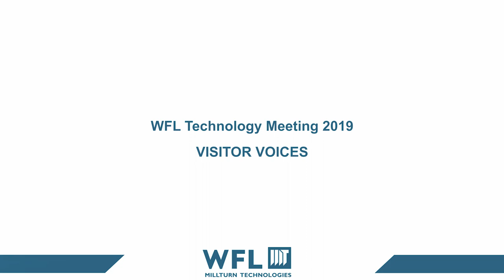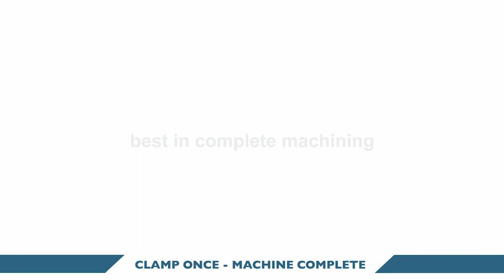Part 4 VOICES WFL Technologiemeeting 2019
Different machine models and technology highlights were presented from 26th to 28th of March, 2019, in WFLs Headquarter in Linz. Next to the machine models the visitors had the chance to receive an overview of the latest news with regards to Industry 4.0, Software Solutions, Automation Solutions and much more …